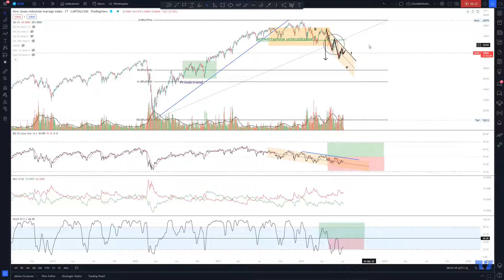Dow Jones - Tagesanalyse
Guten Morgen,

die Analysen sind wieder da. Ich entschuldige mich für die lange Stille, aber das berufliche "echte" Börsengeschehen hatte mich aufgrund der großen Volatilitäten voll im Griff.

Heute eine kurze gewohnte Videoanalyse zum Dow.

Gerne Eure Wünsche und Anregungen in die Kommentare.

Ich freue mich bereits wieder voll bei Euch durchstarten zu können.

LG